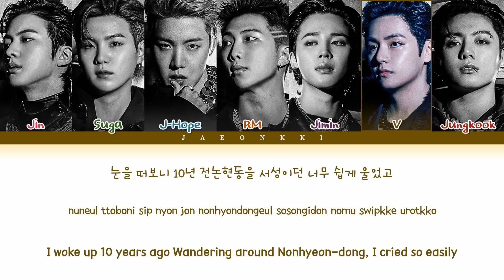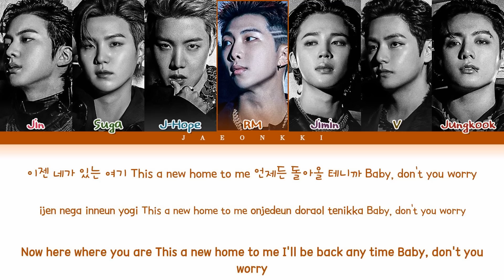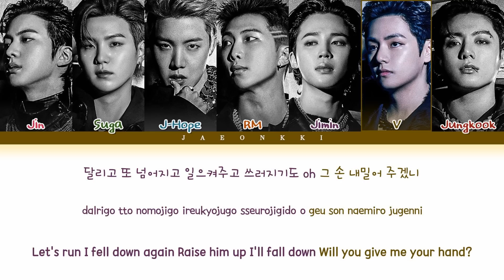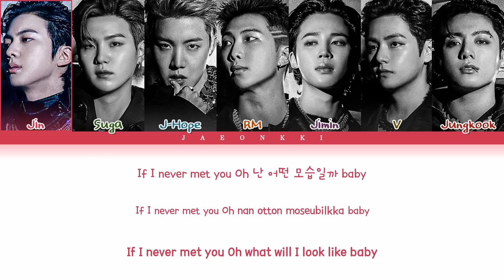BTS For Youth Lyrics (Color Coded Lyrics)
All Administrated by HYBE MUSIC

• Artist: BTS
• Song: For Youth
• Album: PROOF
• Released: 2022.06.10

bts yet to come color coded lyrics
bts yet to come audio
bts yet to come live
bts yet to come concert
bts yet to come music video
bts yet to come mv
bts yet to come teaser
bts yet to come line distribution
bts yet to come cover
bts yet to come reaction
bts yet to come lyrics
bts yet to come instrumental
bts yet to come karaoke
bts yet to come inst
bts yet to come English version
bts quotation mark
bts quotation mark lyrics
bts quotation mark color coded lyrics
bts quotation mark audio
bts quotation mark live
bts quotation mark concert
bts quotation mark music video
bts quotation mark mv
bts quotation mark teaser
bts quotation mark line distribution
bts quotation mark cover
bts quotation mark reaction
bts quotation mark instrumental
bts quotation mark karaoke
bts quotation mark inst
bts quotation mark English version
bts young love
bts young love lyrics
bts young love color coded lyrics
bts young love audio
bts young love live
bts young love concert
bts young love music video
bts young love mv
bts young love teaser
bts young love line distribution
bts young love cover
bts young love reaction
bts young love instrumental
bts young love karaoke
bts young love inst
bts young love English version
bts for youth
bts for youth lyrics
bts for youth color coded lyrics
bts for youth audio
bts for youth live
bts for youth concert
bts for youth music video
bts for youth mv
bts for youth teaser
bts for youth line distribution
bts for youth cover
bts for youth reaction
bts for youth instrumental
bts for youth karaoke
bts for youth inst
bts for youth English version